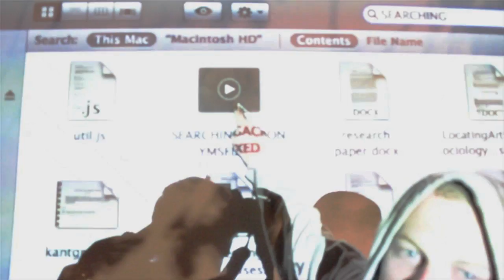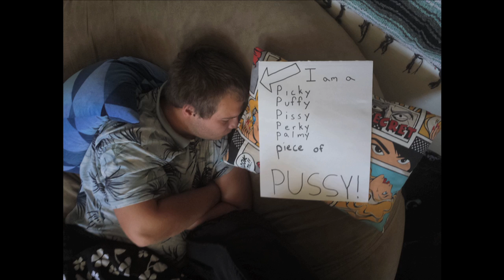Welcome Back Team SAF